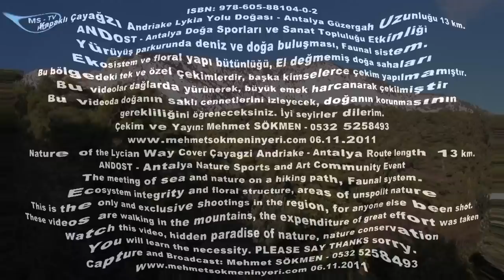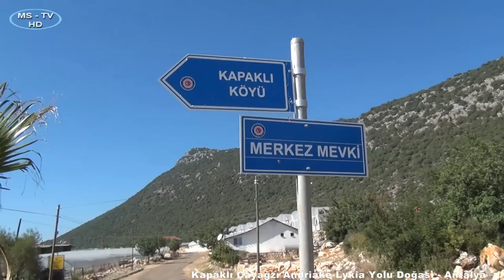Kapaklı Çayağzı Andriake Lykia Yolu Doğası - Antalya Nature of the Lycian Way Cover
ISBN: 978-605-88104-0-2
Kapaklı Çayağzı Andriake Lykia Yolu Doğası - Antalya
Güzergah Uzunluğu 13 km.
ANDOST - Antalya Doğa Sporları ve Sanat Topluluğu Etkinliği
Yürüyüş parkurunda deniz ve doğa buluşması, Faunal sistem.
Ekosistem ve floral yapı bütünlüğü, El değmemiş doğa sahaları
Bu bölgedeki tek ve özel çekimlerdir, başka kimselerce çekim yapılmamıştır.
Bu videolar dağlarda yürünerek, büyük emek harcanarak çekilmiştir
Bu videoda doğanın saklı cennetlerini izleyecek, doğanın korunmasının
gerekliliğini öğreneceksiniz. İyi seyirler dilerim.
Çekim ve Yayın: Mehmet SÖKMEN - 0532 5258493
Nature of the Lycian Way Cover Çayagzi Andriake - Antalya Route length 13 km.
ANDOST - Antalya Nature Sports and Art Community Event
The meeting of sea and nature on a hiking path, Faunal system.
Ecosystem integrity and floral structure, areas of unspoilt nature
This is the only and exclusive shootings in the region, for anyone else been shot.
These videos are walking in the mountains, the expenditure of great effort was taken
Watch this video, hidden paradise of nature, nature conservation
You will learn the necessity.
Capture and Broadcast: Mehmet SÖKMEN - 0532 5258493